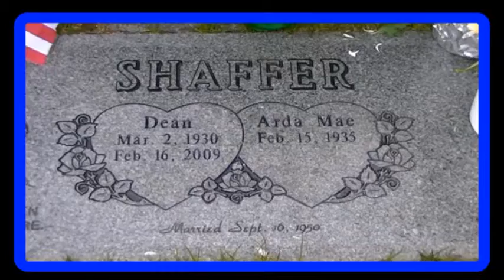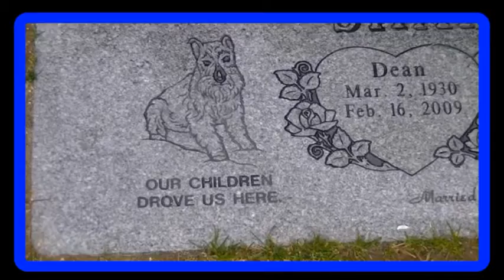Remembering Dean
Memorial Day At Dean's Grave